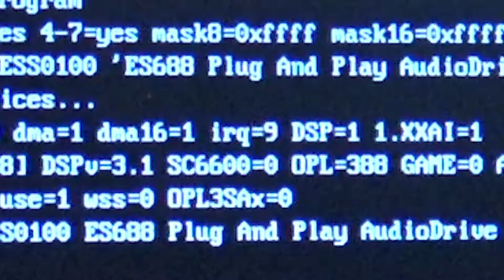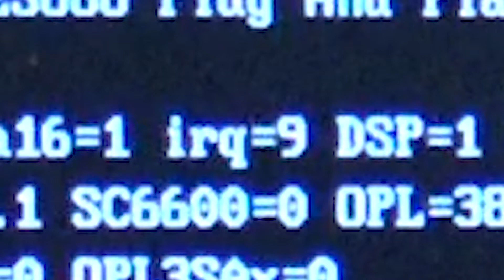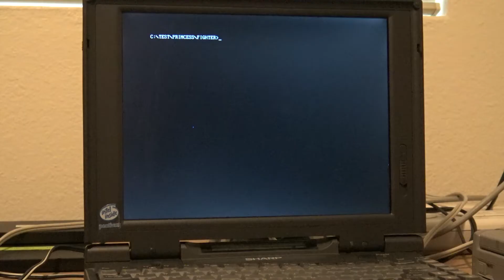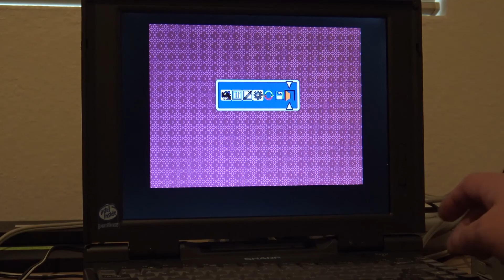DOS testing: Princess Fighter (2021-09-12 build) on a 100MHz Pentium laptop